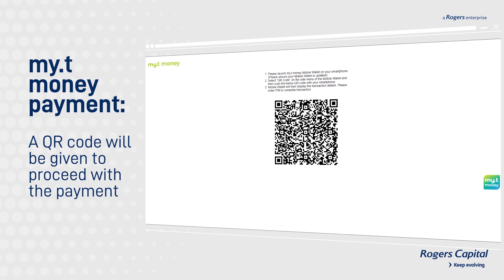Rogers Capital online payment portal